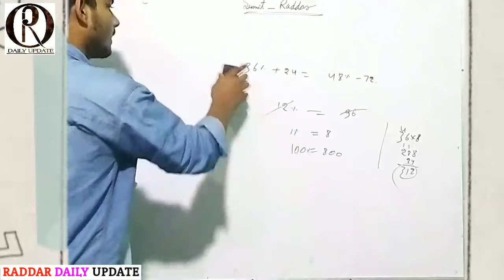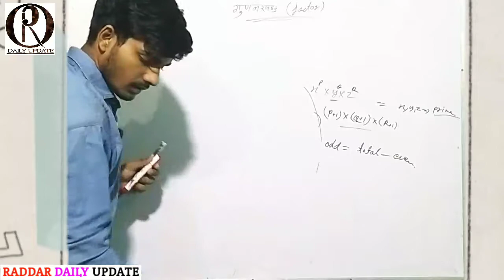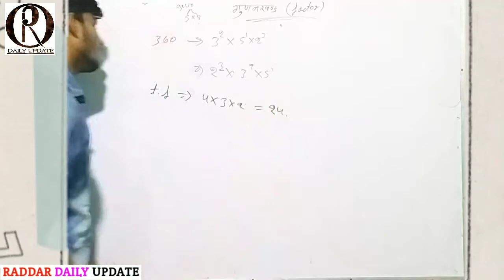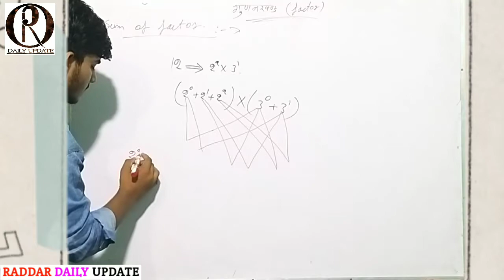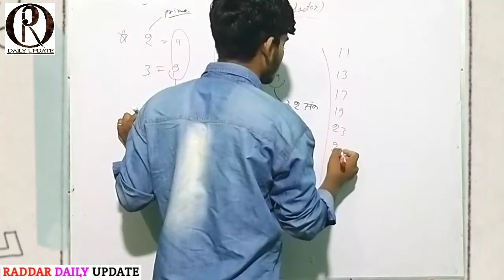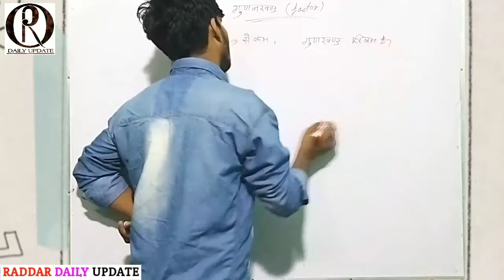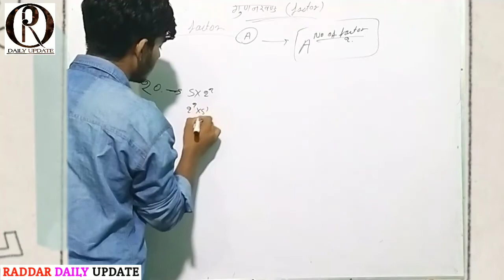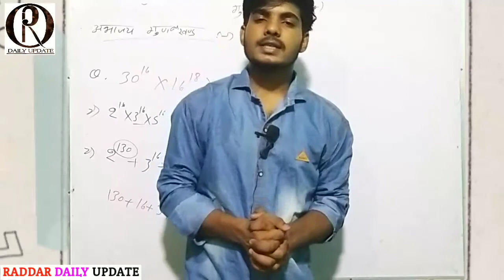Number System | गुणनखंड , factor | Mathematics sp batch | RADDAR DAILY UPDATE | SUMIT RADDAR SIR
…. learning in simple way with shortly…….
धन्यवाद.
telegram chennal name- raddardailyupdate
telegram chennal link -  RADDAR DAILY UPDATE
Youtube class notes.
doubt discussion
story of the day English